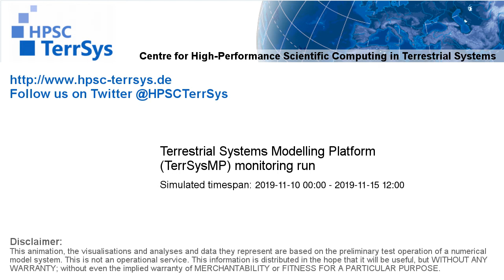TerrSysMP monitoring run 2019-11-10 - terrestrial evapotranspiration - Europe (132h)